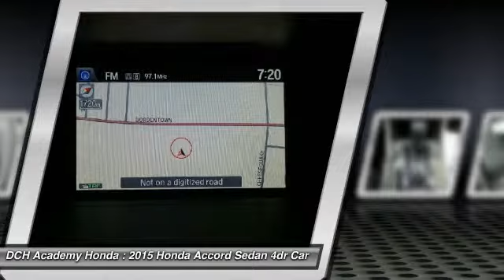2015 Honda Accord Sedan AH52705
2015 HONDA ACCORD SEDAN Old Bridge, NJ
Stock# AH52705

BACK-UP CAMERA, LEATHER, NAVIGATION, BLIND SPOT MONITOR, BLUETOOTH, MOONROOF, MP3 Player, KEYLESS ENTRY, 34 MPG Highway, SAT RADIO, ALLOY WHEELS! What began as a 2-door hatchback in 1976 has grown into today's full-size sedan. Like the rest of the car, the Accord's 5-passenger interior is a pleasing step forward. The cabin boasts soft-touch materials for a quality feel. The front seats are comfortable, and the driver's seat actually toned down the lumbar support. The rear seats have even more room, as does the trunk. Sleek, rippled sheet metal defines a more streamlined exterior that has shrunk around an interior that feels roomier than previous generations. The most surprising thing about the Accord is its refined continuously variable transmission (CVT). Mated to the 4-cylinder, this CVT feels much like a normal automatic, mimicking gear changes. Even a base Accord has good power for acceleration and passing, yet attains an impressive mileage on the highway. Move up to a V6 model with 6-speed automatic transmission, and the Accord is downright quick. For the individual looking to consume less the Accord comes as a Hybrid as well. This operates on a 141hp 2.0-liter, 16-valve i-VTEC 4-cylinder engine and a 55hp lithium-ion battery pack for a net hp of 196. The Hybrid can achieve ratings of 50 cty and 45 hwy. To help maximize efficiency, the Accord Hybrid seamlessly shifts between three distinct drive modes: EV Drive, Hybrid Drive and Engine Drive. EV Drive is 100% electric, and generally is used during braking and when starting from a stop. Hybrid Drive uses the fuel engine and electric motor to provide extra zip during acceleration, and once your Accord Hybrid is cruising with highway efficiency, Engine Drive takes over. If you want a hassle-free, pleasing family car with a reputation for quality and an immediate familiarity, you can't go wrong with the Accord.